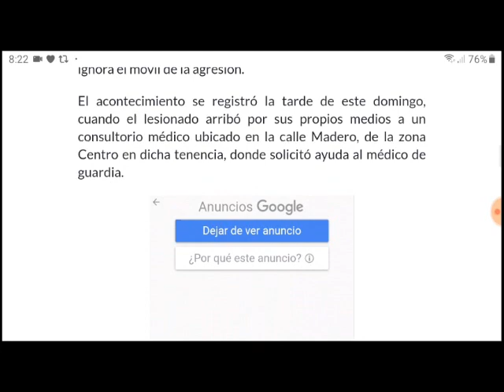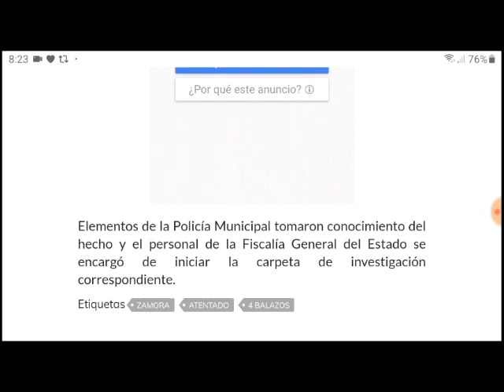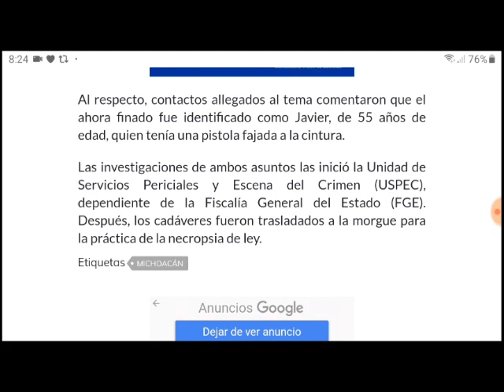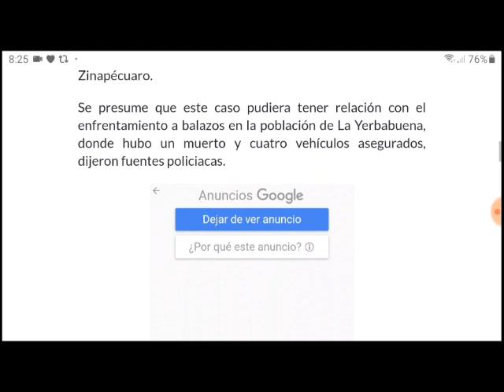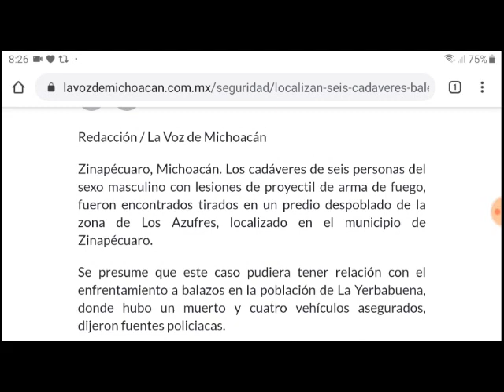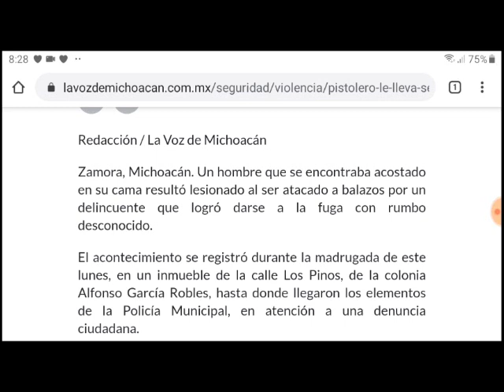Situación en Zamora, Morelia y Los Azufres Michoacán el 03 y 04 de Mayo del 2020